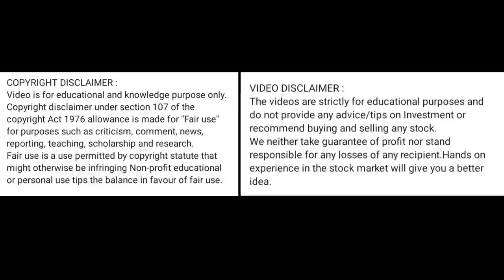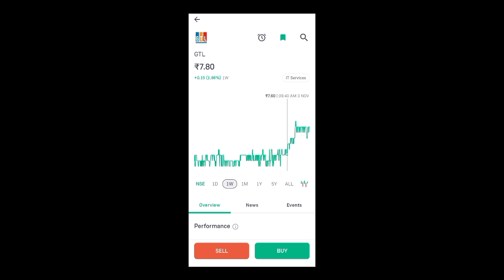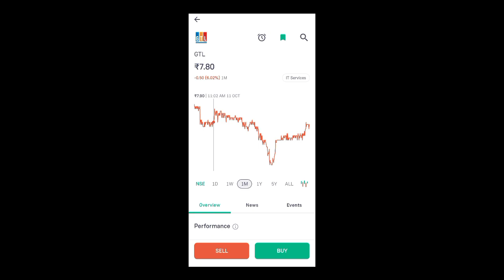gtl share price today I gtl share latest news today l gtl share news today l gtl share price